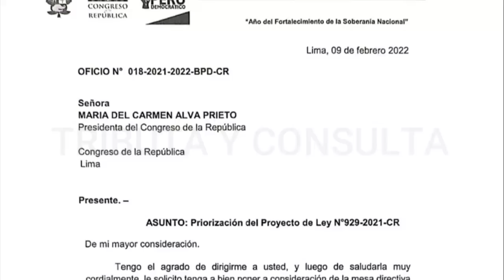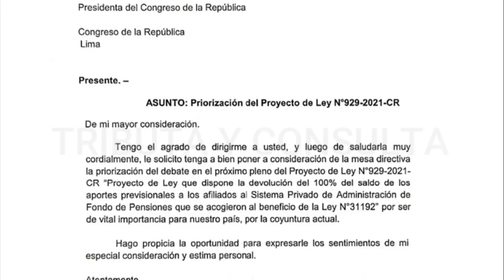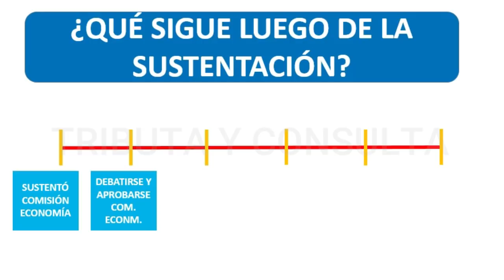Retiro AFP 100% 2022 |Envían oficio al Congreso de la República para que se agende en el Pleno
El Congresista Roberto Kamiche, autor del Proyecto de Ley 929-2021-CR envió un oficio a la Presidenta del Congreso de la República para que se agende su proyecto de ley que propone el retiro de aportes del 100% de la AFP.